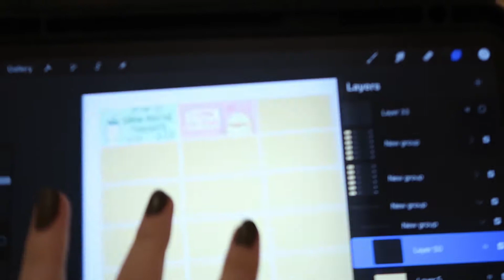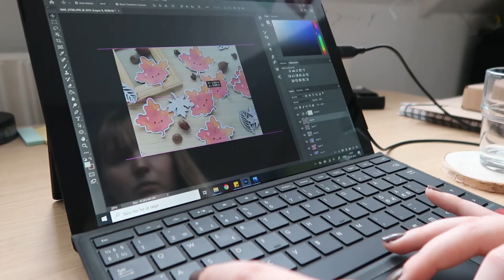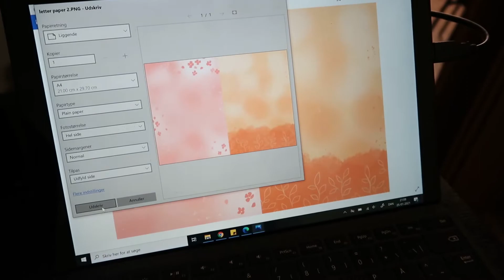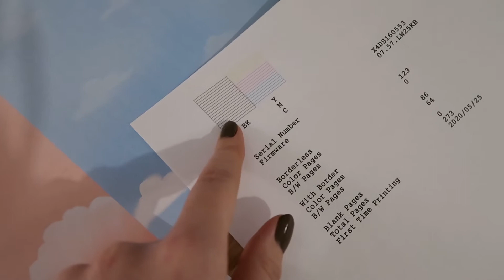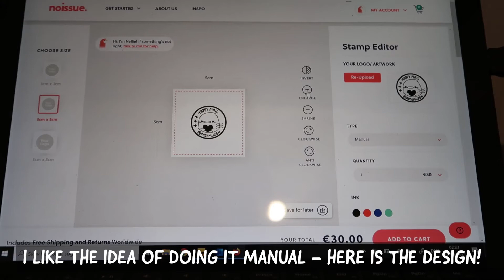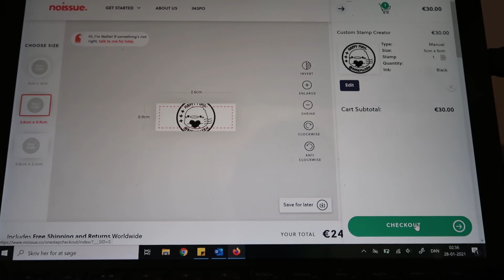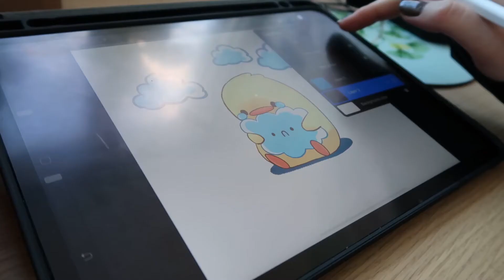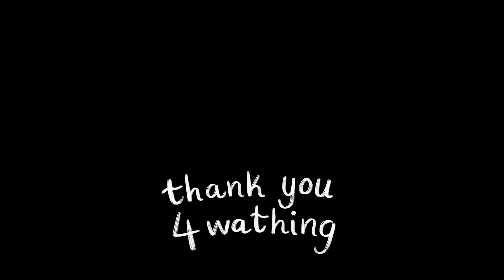STUDIO VLOG 017 + ARTIST DIARIES 🌼 design and take product pictures, accepting self-care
I just need to receive some envelopes and my stamp and then my shop can finally open! (note: the stamp might arrive in the end of February though) but I will keep posting videos!